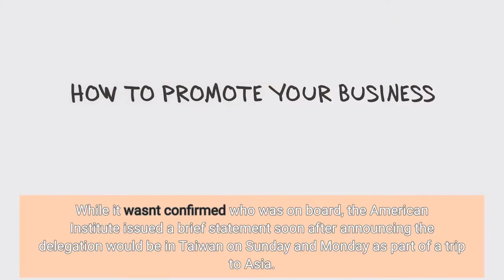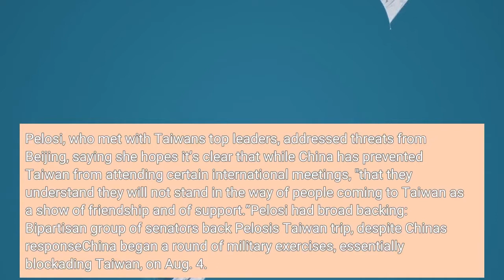Sen Ed Markey leads US delegation to Taiwan 12 days after Pelosi trip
TAIPEI, Taiwan — A delegation of American lawmakers is visiting Taiwan just 12 days after a visit by House Speaker Nancy Pelosi that angered China. The five-member delegation, led by Democratic Sen. Ed Markey of Massachusetts, will meet senior leaders to discuss U. S.-Taiwan relations, regional security, trade, investment and other issues, the American Institute in Taiwan said. The institute represents the U. S. government, which does not have official ties with Taiwan. China, which claims self-ruled Taiwan as its territory, responded to Pelosi’s Aug. 2 visit by sending missiles, warships and warplanes into the seas and skies around Taiwan for several days afterward. The Chinese government objects to Taiwan having any official contact with foreign governments, particularly with a high-ranking congressional leader like Pelosi. A Taiwanese broadcaster showed video of a U. S. government plane landing about 7 p.m. Sunday at Songshan Airport in Taipei, the Taiwanese capital. While it wasn't confirmed who was on board, the American Institute issued a brief statement soon after announcing the delegation would be in Taiwan on Sunday and Monday as part of a trip to Asia. The other members of the delegation are Republican Rep. Aumua Amata Coleman Radewagen, a delegate from American Samoa, and Democratic House members John Garamendi and Alan Lowenthal from California and Don Beyer from Virginia. Chinese warplanes have been crossing the midpoint of the Taiwan Strait on a daily basis even after the conclusion of the military exercises, with at least 10 doing so on Sunday, Taiwan’s Defense Ministry said. The 10 fighter jets were among 22 Chinese military aircraft and six naval ships detected in the area around Taiwan by 5 p.m. Sunday, the ministry said on its Twitter account. Pelosi visited the island, going against China's warnings, on Aug. 3. Pelosi, who met with Taiwan's top leaders, addressed threats from Beijing, saying she hopes it’s clear that while China has prevented Taiwan from attending certain international meetings, "that they understand they will not stand in the way of people coming to Taiwan as a show of friendship and of support.”Pelosi had broad backing: Bipartisan group of senators back Pelosi's Taiwan trip, despite China's responseChina began a round of military exercises, essentially blockading Taiwan, on Aug. 4. They appeared to taper off on Thursday. But China then renewed its threat to attack Taiwan following almost a week of war games near the island. Taiwan has called Beijing's claim to the self-governing democracy “wishful thinking" and launched its own military exercises. Taiwan’s “collusion with external forces to seek independence and provocation will only accelerate their own demise and push Taiwan into the abyss of disaster,” Chinese Foreign Ministry spokesperson Wang Wenbin said at a daily briefing.